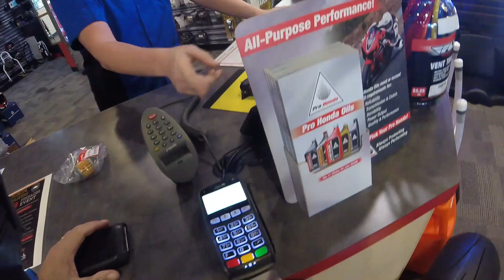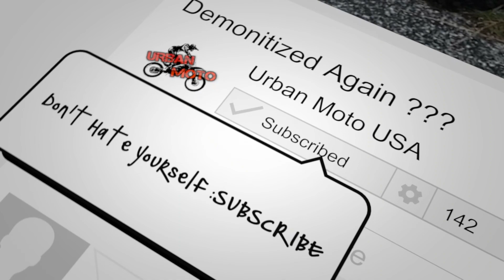I Went Shopping For An Oil Filter....Too Much Eye Candy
Stopped by the local Honda dealer to pick up an oil filter for my Orion RXB150 but got distracted by the recent addition of Triumph Motorcycles. I've always had a sweet spot for that Triumph triple